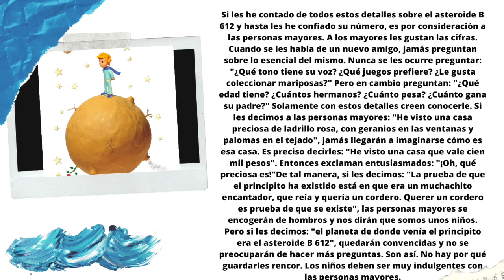El Principito Parte 8